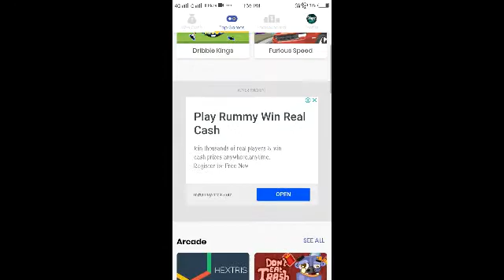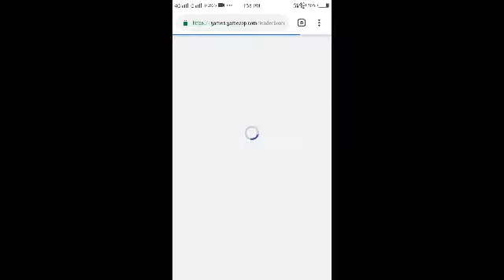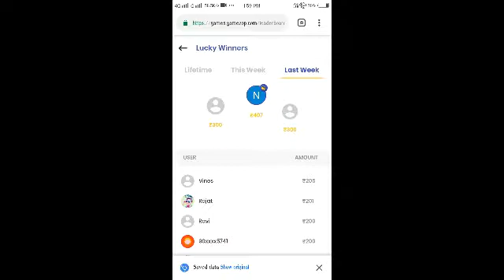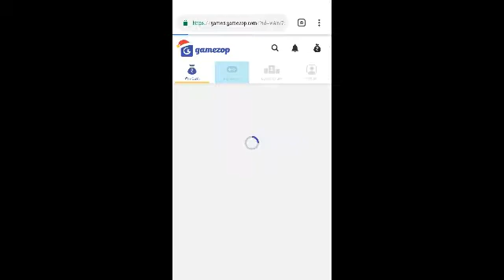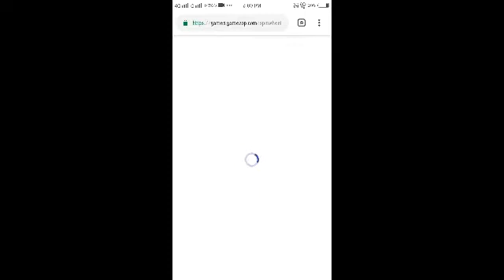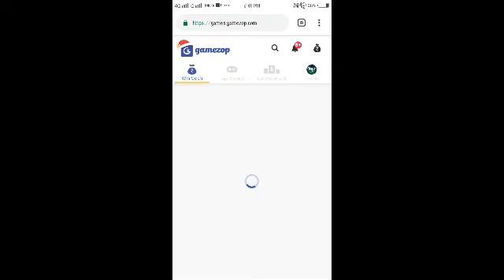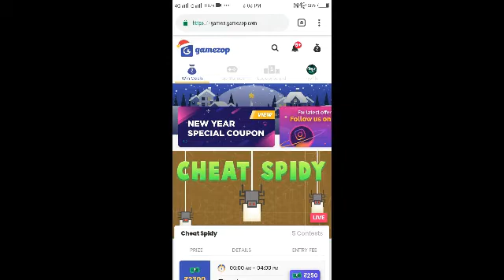Onead 2019 Daily3000+ Weekly 90,000 + Monthly2,50000 Earn Money Tamil💰 💰 💰 💰 💰